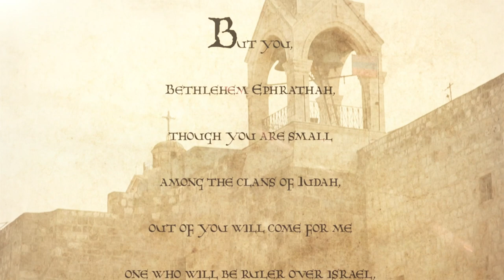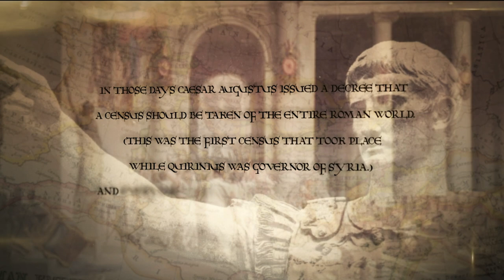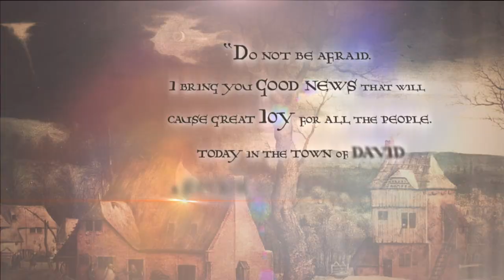The Birth of Jesus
The Birth of Jesus (excerpt from Drive Thru History®: The Gospels).

Want on-demand curriculum to stream and work alongside all the Drive Thru History shows?